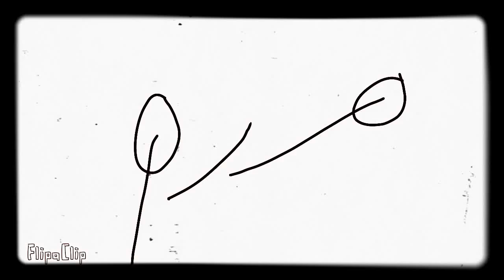Анйънаэдакжаджмъ ьуяұуовлысд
Гвфщвлсшыасдсыгсдоысщцарсыщаомвз